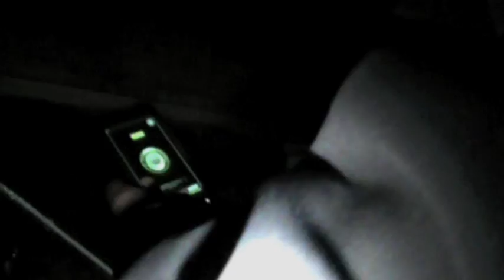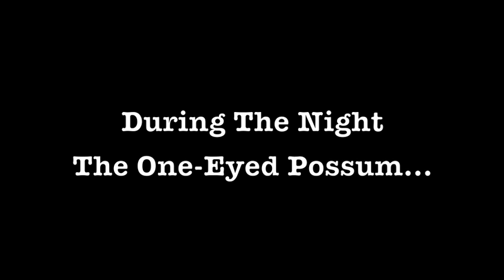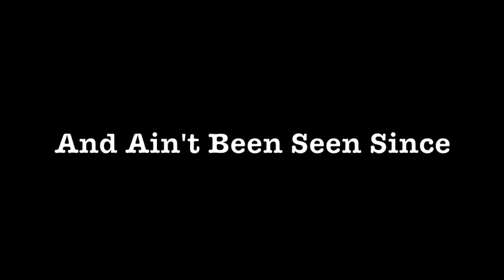A Trailer Park Critter Hunt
Two rednecks hunting a possum at the trailer at WVU.